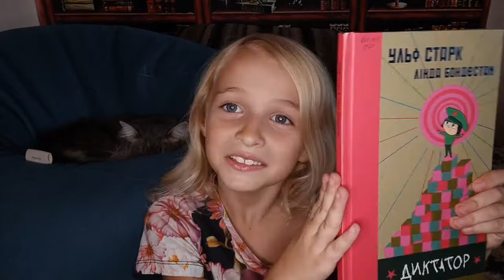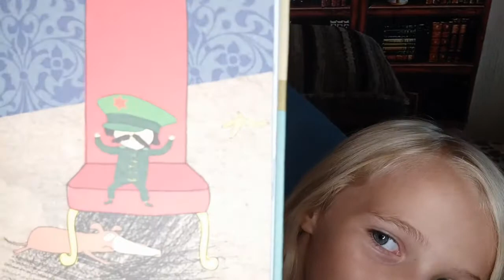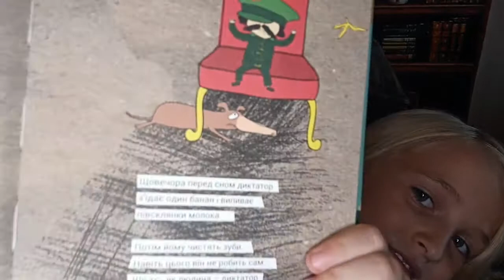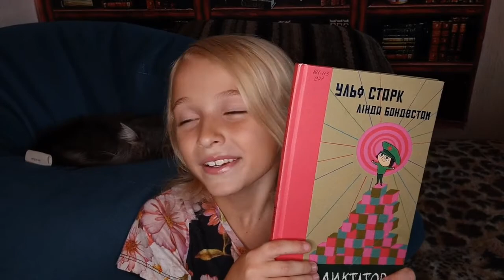Ульф Старк "Диктатор"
Видавництво "Основи"
Хто має боятися диктатора?Усі.Хто має славити диктатора? Усі.Однак дуже маленький диктатор урешті-решт може лишитись сам.Адже не можна силоміць примусити когось бути твоїм другом.
Ульф Старк -- один з найкращих у Швеції письменників, що пишуть для дітей; Лінда Бондестам -- одна з найталановитіших молодих ілюстратором у Фінляндії. "Диктатор" -- перша книжка,яку вони разом створили. В ній панують гумор,ніжність та анархія.